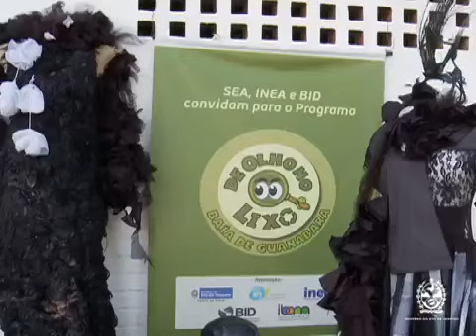André Corrêa lança De Olho no Lixo Baía de Guanabara | 2016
Secretário de Estado do Ambiente, André Corrêa lança o projeto De Olho no Lixo - Baía de Guanabara, na Comunidade Roquete Pinto, em Ramos. Uma importante ação socioambiental contribuirá para reduzir o lixo que chega nas 17 ecobarreiras instaladas nos principais rios que deságuam na Baía de Guanabara. Só este ano, quase cinco mil toneladas de resíduos foram retidas e tiveram destinação ambientalmente adequada.